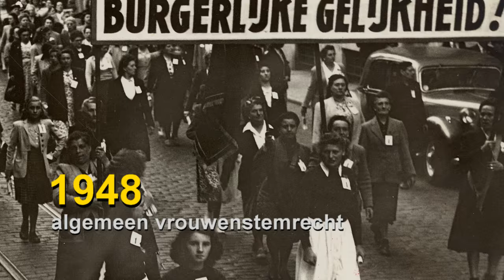Nadia Sminate eerste Vlaamse burgemeester met Marokkaanse roots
Sinds 2 januari 2016 is Nadia Sminate burgemeester van Londerzeel. Daarmee is ze de eerste Vlaamse burgemeester met Marokkaanse roots. "Ik keek er al drie jaar naar uit om burgemeester te worden van de gemeente waar ik geboren en getogen ben en waaraan ik mijn hart heb verloren", zegt Sminate. "En als anderen er inspiratie uit halen dat ik de eerste burgemeester ben met allochtone roots, dan ben ik daar blij om."